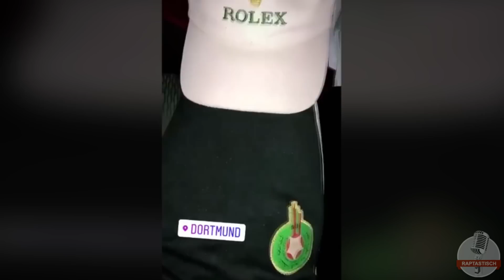Miami Yacine mit direkter Botschaft an 18 Karat und Play69!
Credits:
Bilder-Quellen: